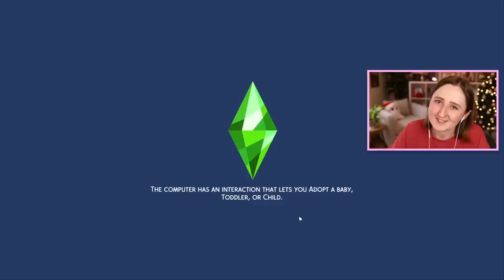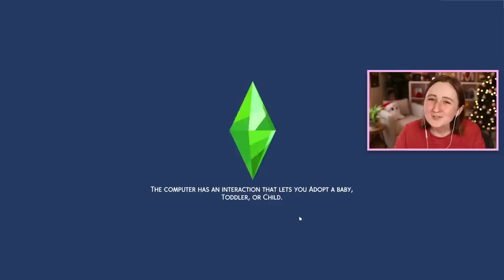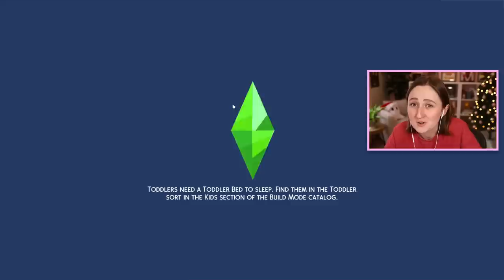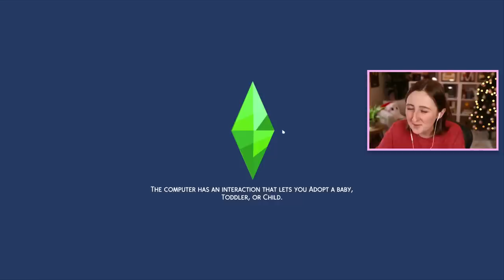help the grim reaper is glitched and WON'T LEAVE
Episode 105 of our Nightmare Legacy Challenge!